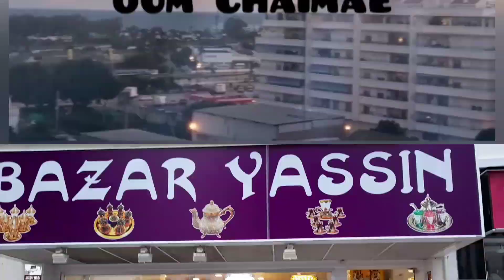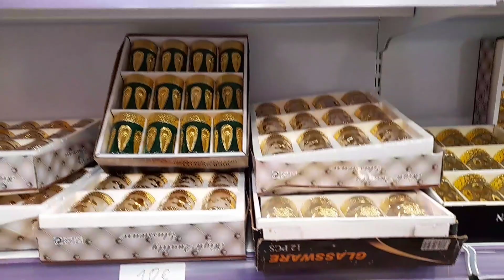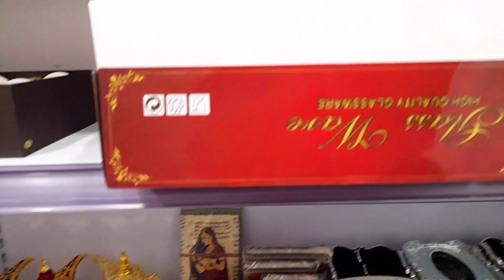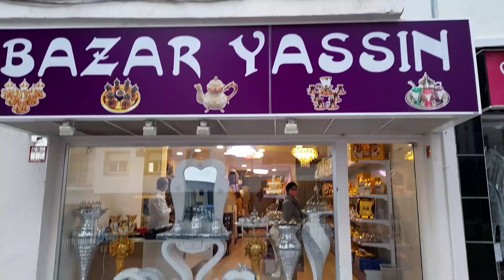مرحبا بيكم في فلوق جديد وراءع فيه حاجات زوينين 😍😍😍😍😍😍😘